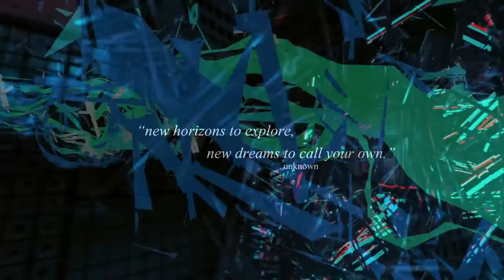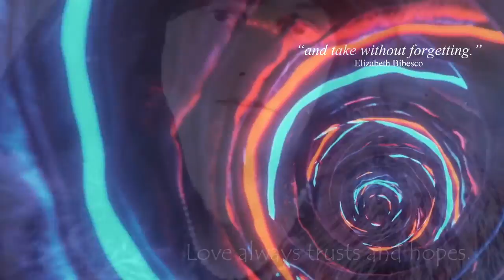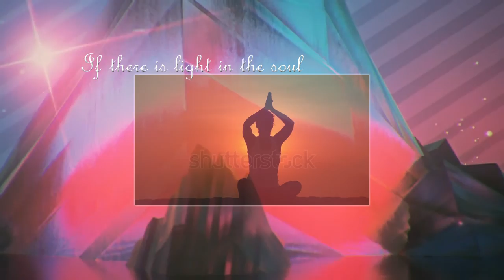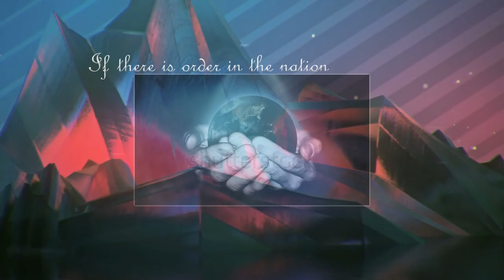Inspirations - warhorse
From Warhorse "Circle Nine"
composed by Marc Coderre (c)2003 Circle Nine Music
(The song lyric makes use of quotes by Henry Ford, Thomas Edison, Helen Keller, Elizabeth Bibesco, and Sia Baba.)
Vocals recorded circa November 2003.